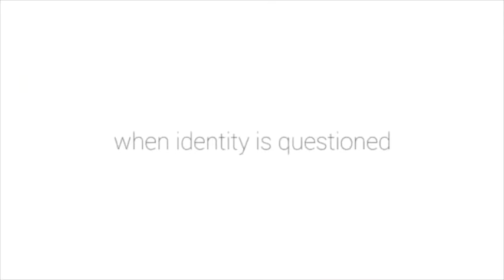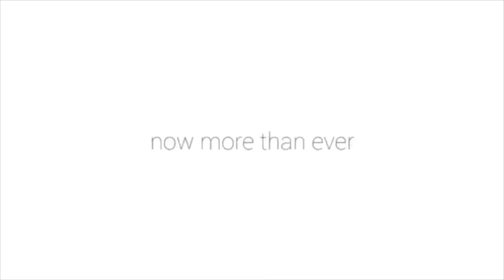Parents reacting to the ProudToBe video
pit18